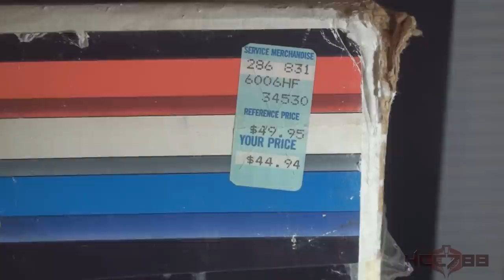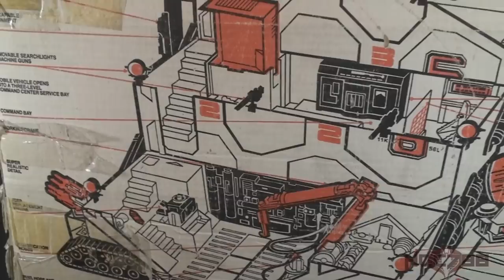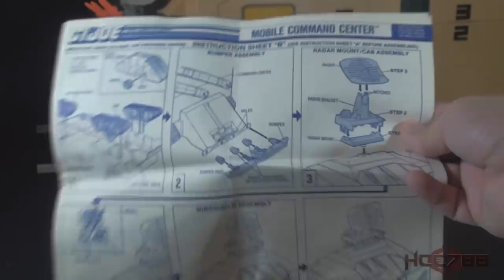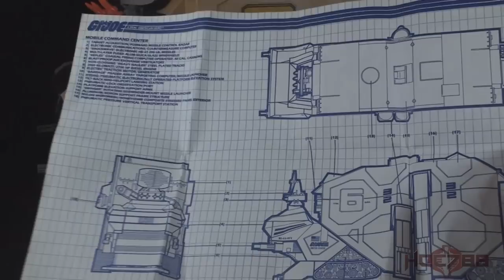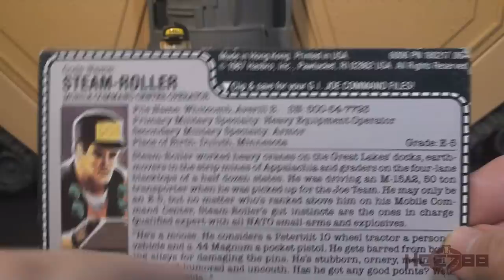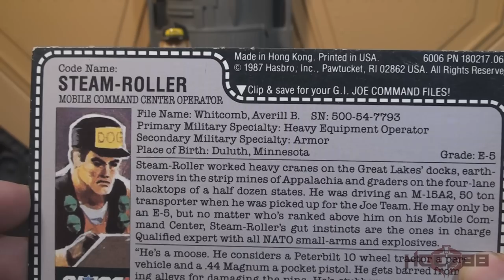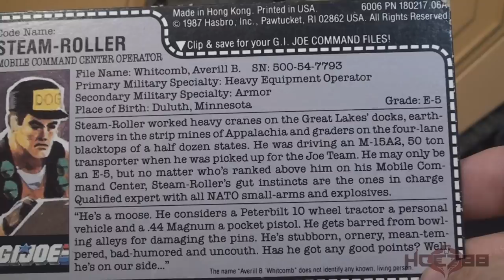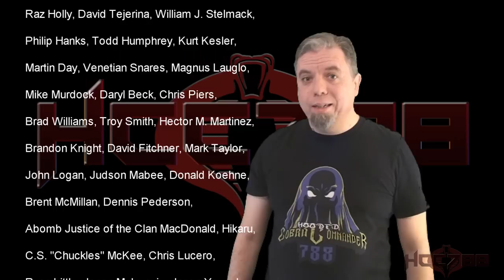HCC788 - 1987 MOBILE COMMAND CENTER and STEAM-ROLLER Vintage G.I. Joe toy review!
Visit HCC788.com!

Special Thanks to:
C.S. "Chuckles" McKee, Chris Lucero,
Ryan Little, Jason Malvuccio, Jason Youngberg,
Jeffrey Sharp, Gazz, Daemon Donigan, Ryan Sweeny
steve, Bradley A. Good, Armen Nakashian
Robert Hawkins, dacca, the baron, Chris Mc.83,
Robert Bone, William Phillips, Lachlan McLeod,
Joseph C. Melli, Daniel Mullin

The Ultimate Guide to G.I. Joe, 3rd ed., Mark Bellomo, Krause Publications,
Stevens Point, WI (2018), 152, 168.

079p47q899yjhip72fbtlnqcgumd63

"G.I. Joe: A Real American Hero Toy Designer Legend Guy Cassaday Interview,"
Anthony Scott, ToyHypeUSA, 3/19/2018,
g-joe-real-america-hero-toy-designer-legend-guy-cassaday-interview/

"G.I. Joe Mobile Command Center Concept **UPDATED 4/25/17**,"
Troy McKie,

index.php?option=com_content&task=view&id=278&Itemid=53

Semi-Trailer, Transporter, M15 (40-tons),
M15A1 (45-tons), and M15A2 (50-tons) (G160)

Image:
By The original uploader was Jeff dean at English Wikipedia.
Transferred from en.wikipedia to Commons.,

TV Commercials:
G.I. Joe Mobile Command Center
G.I. Joe Defiant Shuttle Complex
G.I. Joe Bivouac
G.I. Joe Debut T.V. Commercial